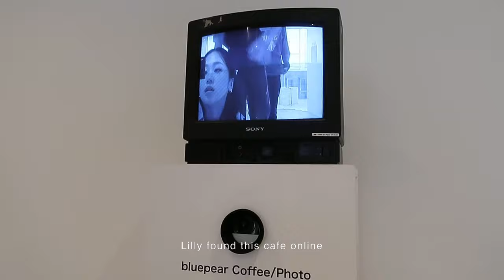A day in Osaka | Osaka castle, blue Pear Coffee/Photo Café, dinner from 7/11 🍜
A day out in Osaka, ending the night with a tour of many ramens from our dearest 7/11. Enjoy.

About Me:
Hello! I'm Holly. Here you'll find videos of a few highlights in my life, but I hope to make more videos and share the other aspects of my day-to-day with you soon! But for now, I'd be glad for you to stick around and most of all enjoy :)